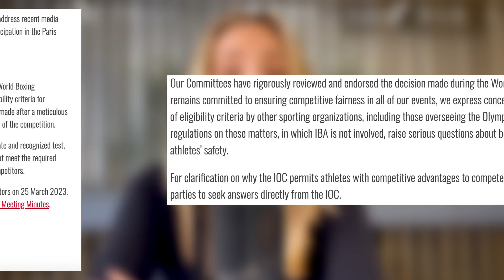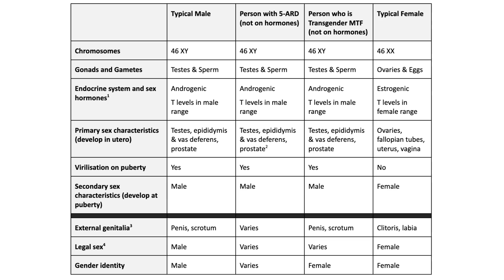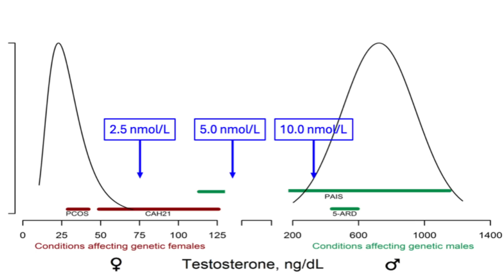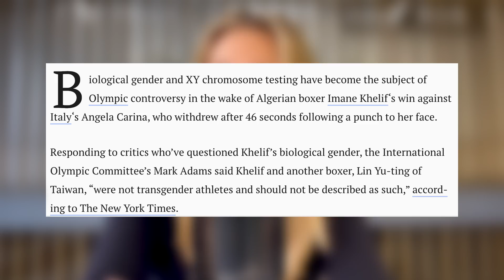XY Athletes in Women’s Olympic Boxing: The Paris 2024 Controversy Explained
The historical, political, and medical context of the Imane Khelif and Lin Yu-ting cases.

Two Olympic boxers, Imane Khelif from Algeria and Lin Yu-ting from Taiwan, are at the center of a storm. Both have competed in women's boxing for years, but recently their eligibility has been questioned. The International Boxing Association (IBA) says tests show they don't meet the criteria for women's competition. However, the International Olympic Committee (IOC) is still allowing them to compete.

This has caused confusion and heated debate. Some people wrongly assumed these athletes are transgender, but that's not the case. Instead, this controversy is about a complex topic called disorders of sex development, or DSD.

To understand this issue, we need to talk about biology. In most people, biological sex is straightforward:
- XX chromosomes mean female
- XY chromosomes mean male

But nature isn't always that simple. Some people have conditions called disorders of sex development, or DSD. In sports, the most relevant DSDs affect individuals who are genetically male (XY) but may appear female at birth.

Two important types are:
1. 5-alpha reductase deficiency (5-ARD)
2. Partial androgen insensitivity syndrome (PAIS)